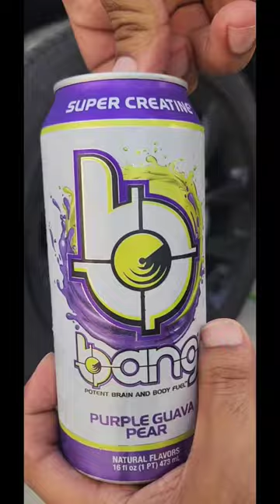Quick wash ASMR